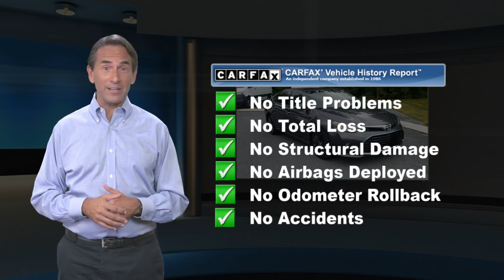Used 2016 Toyota Avalon Limited, East Petersburg, PA MB9456A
[RLVID:6241:7e8d379ad3fd6074:5420625eda06a185:1]